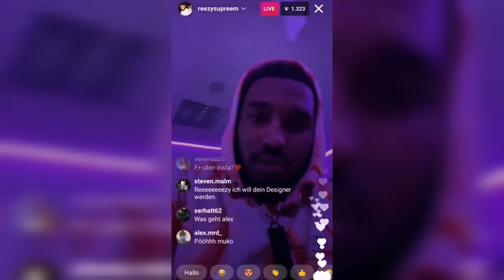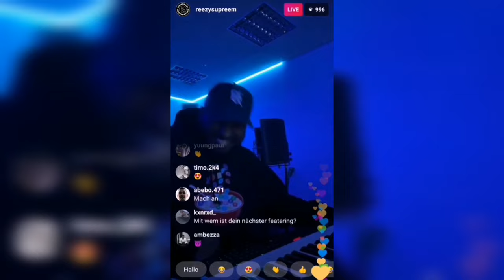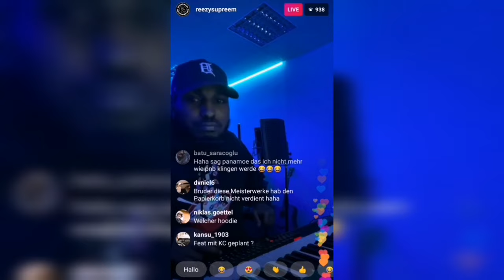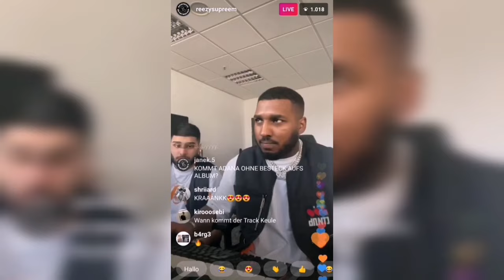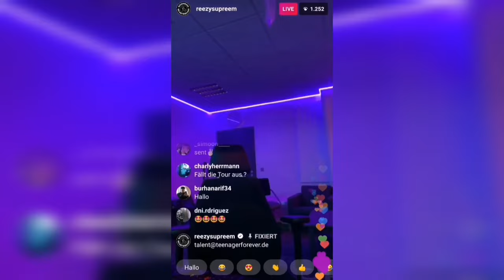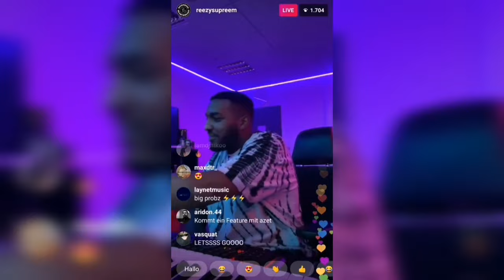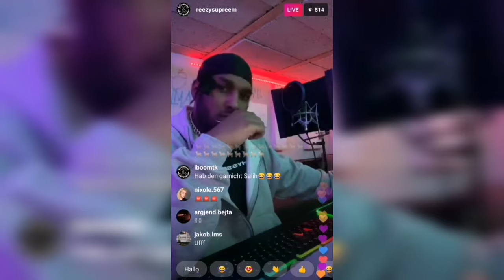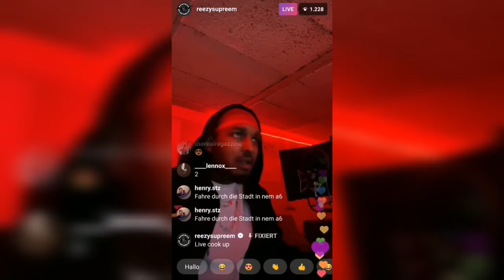Alle unreleased Songs von Reezy (Papierkorb EP)